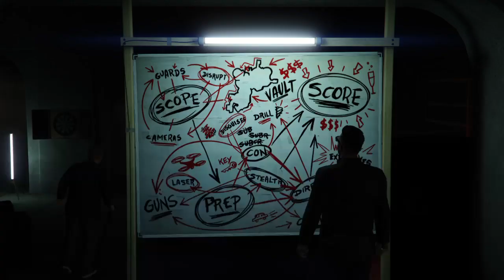Cloans 4 lyfe